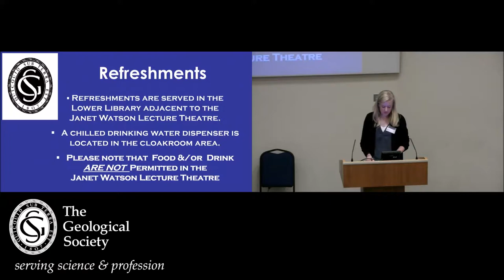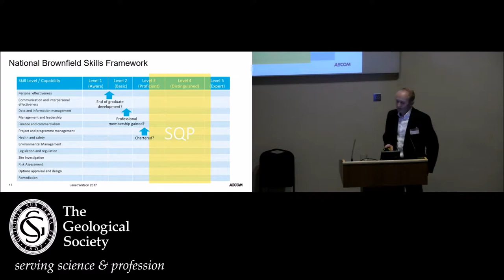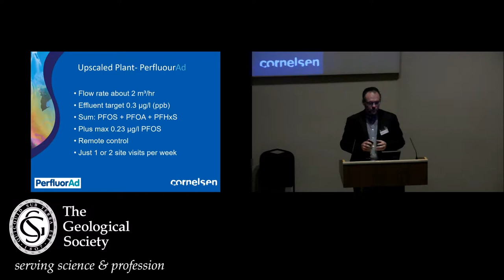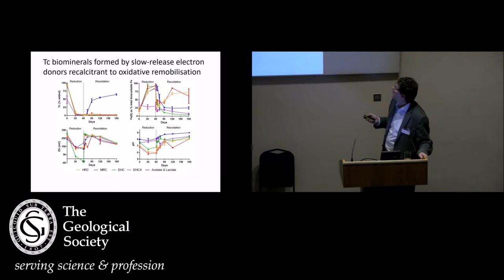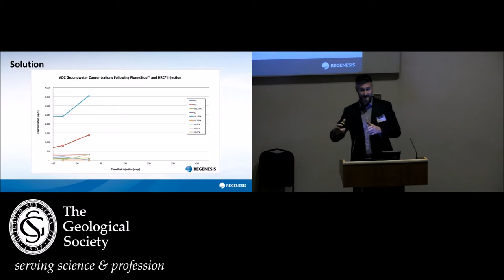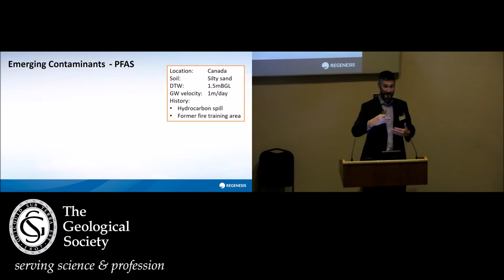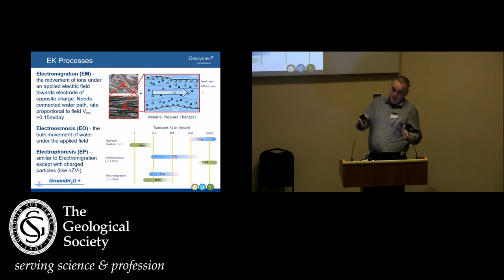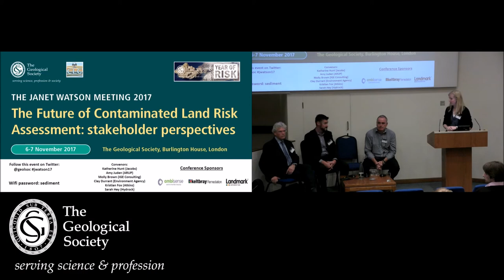Janet Watson Meeting 2017: The Future of Contaminated Land Risk Assessment Session 3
Session 3 Emerging remediation technologies

KEYNOTE: Benefits of Professional Qualifications and Accreditation: A view from industry
Simon Cole (AECOM)

KEYNOTE: PerfluorAd Case Study: An efficient and cost effective treatment process for PFAS contaminated waters
Quentin Hulm (Cornelson)

KEYNOTE:  Contaminated Land Bioremediation: Harnessing the power of subsurface microbial processes
Prof Jon Lloyd (University of Manchester)

KEYNOTE:  From Laboratory to Site: the development and deployment of an innovative Liquid Activated Carbon technology to target contaminant plumes
Gareth Leonard (Regenesis)

KEYNOTE:  Old Age Problems: Emerging technology needs to address risks from increasingly aged solvent-contaminated sites
(Michael Rivett (GroundH2O plus Ltd/University of Strathclyde) and Jim Wragg (Geosyntec)